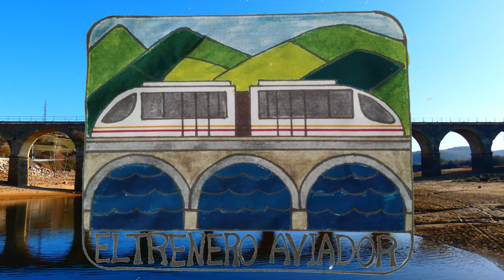LOCOMOTORA JAPONESA 269 DE MEDWAY "ALEXANDRA" AISLADA A SU PASO POR TERTANGA E IZARRA